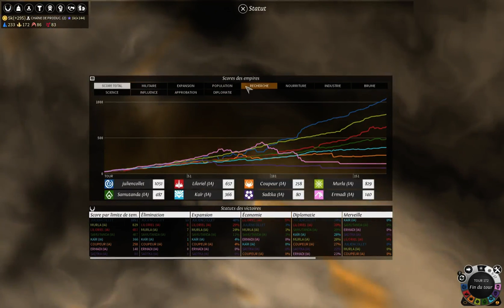Endless Legend s03e08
Un civilisation-like avec plein de bonnes et nouvelles idées dedans ... Amplitudes studio nous avait déjà fait Endless Space ou Endless Dungeon. La ils nous sortent ce qui pourrai être le jeu de l'année avec Banished en attendant Beyond earth fin octobre.